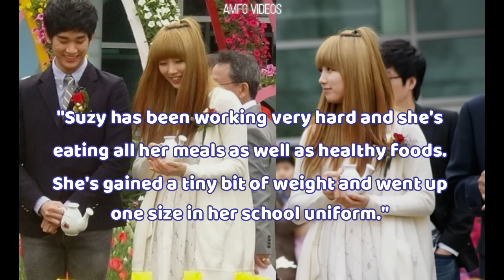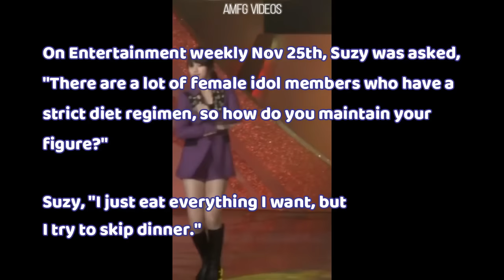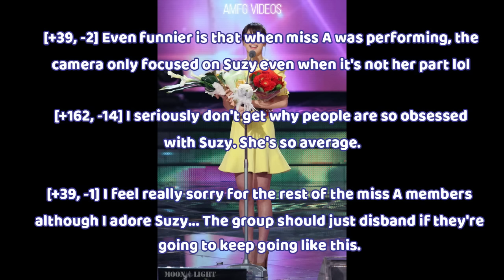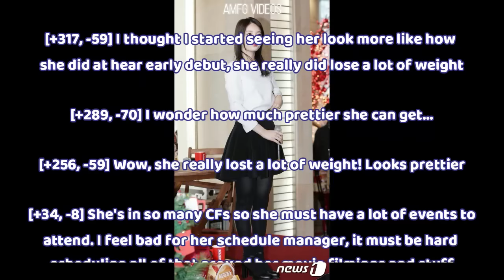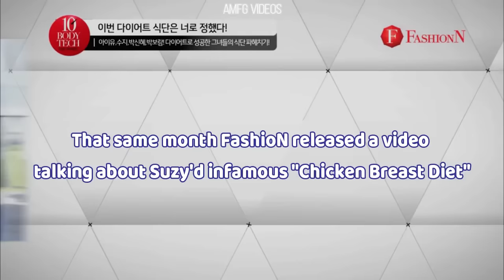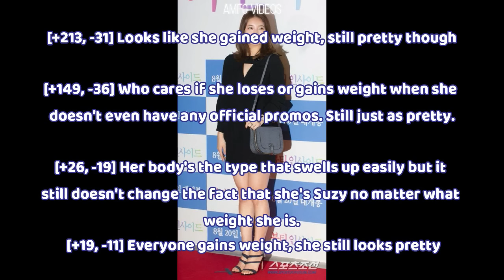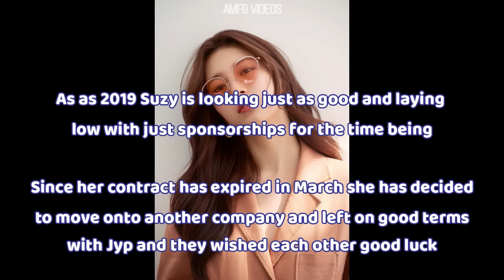MissA Suzy Weight Loss & Diet 2010 - 2019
Bae Suzy was once a part of MISS A, and is now an active actress and soloist. Straight after debut Suzy began to gain weight and was heavily ostracized for it, she then spent the rest of her career trying to lose weight and maintain a healthy figure.